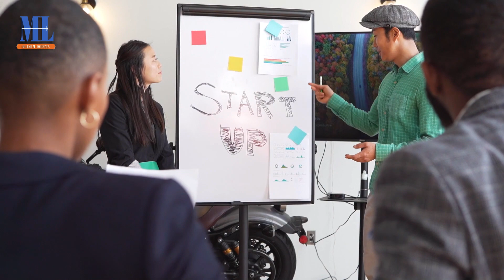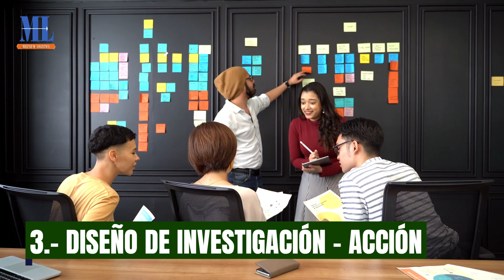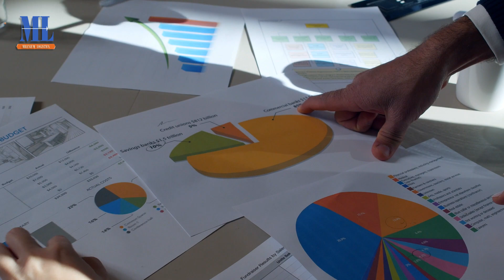Diseños de Investigación